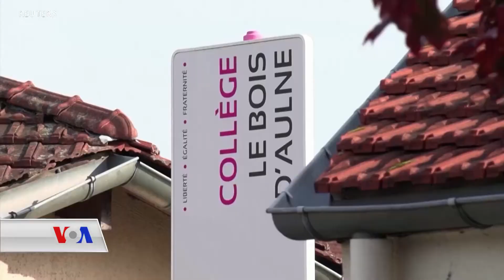ئەوروپا سنورەکانی توندتر دەکات بۆ ڕێگریکردن لە تیرۆر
فەرەنسا و ئەڵمانیا دوای هێرشە تیرۆریەکانی ئەم دواییانە لە ئەوروپا، داوای توندکردنی زیاتری ئاسایشی سنورەکانیان کردوە، بەڵام شارەزایان دەڵێن ئەو جۆرە ڕێوشوێنانە بە تەنیا پێناچێت کێشەکە چارەسەر بکات.